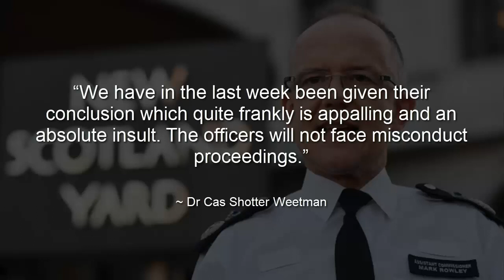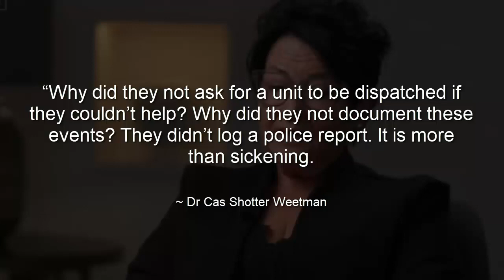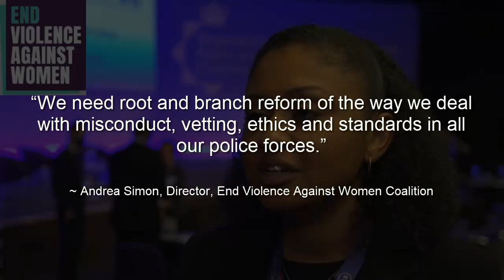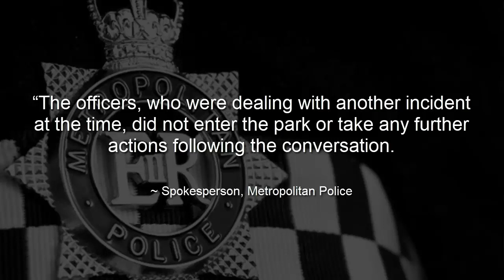Woman could still be alive had the MET not ignored a concern for welfare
Credit: Kate

MET
Metropolitan police
Natalie Shotter
Dr Cas Shotter Weetman
Died
Southall Park